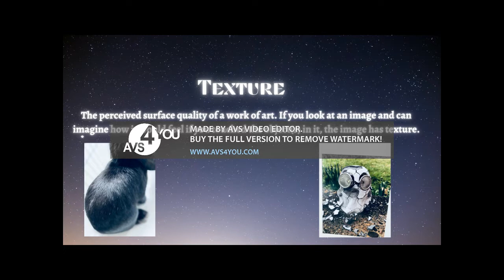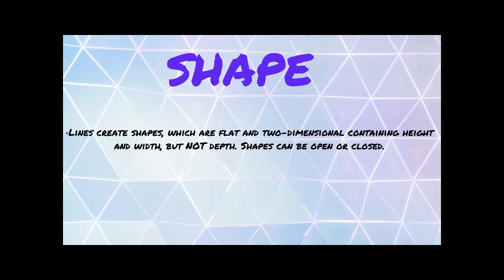Elements of Graphic Design - Chloe Lambert